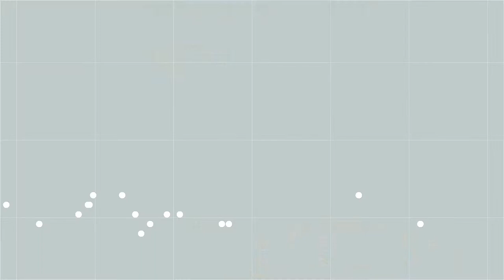Tasty Stomp Intro | After Effect template Free Download By Pixirak | intro Company opner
Hello Dear,